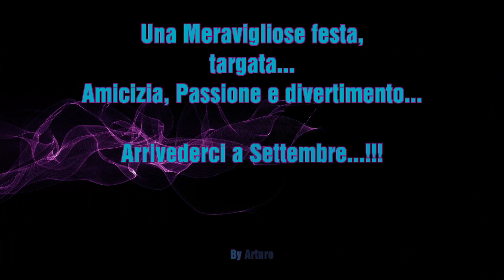24 Giugno 2018 FESTA DI FINE ANNO SPORTIVO AUXILIUM AD QUINTUM COLLEGNO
Per concludere un anno sportivo splendido, ricco di emozioni e soddisfazioni, il Presidente Giuseppe Commisso assieme alla Coach Marina Zivoli hanno organizzato una grande festa con protagonisti tutti i ragazzi e le ragazze della Società.
Una bella festa in tutto e per tutto che fa capire quanto la società tenga ai propri ragazzi e quanto voglia investire nella loro crescita e preparazione.
Un bel saluto ad una stagione sportiva ricca passata assieme ma anche un bel presupposto per gettare le basi per la prossima stagione sportiva.

L'appuntamento è fissato a settembre con un altri Campionati e svariati tornei.
Per adesso vi invito a tenervi informati su tutti i principali movimenti di "mercato" e iniziative, grazie all'apposita pagina creata su Facebook, è sul sito internet
Mi sia concesso, un ringraziamento particolare per tutti i Coach ,i Dirigenti, che hanno seguito con costanza e dedizione tutti i nostri atleti.
Doveroso grazie ai genitori che hanno accompagnato ed incitato i propri figli/e in modo educato è simpatico.
Un particolare ringraziamento a Marco Rapetta,Tahou Siba Patrick e Gaetano Sacco, per aver documentato con migliaia di foto tutto ciò che accadeva in campo e fuori,in occasione di ogni partita.

;-) Forza e sempre...AUXILIUM AD QUINTUM COLLEGNO ;-)